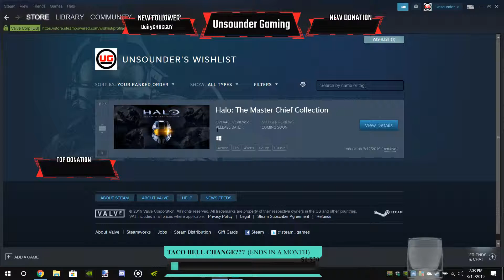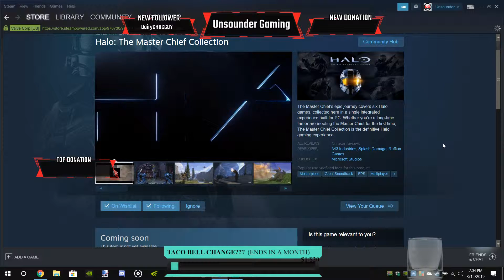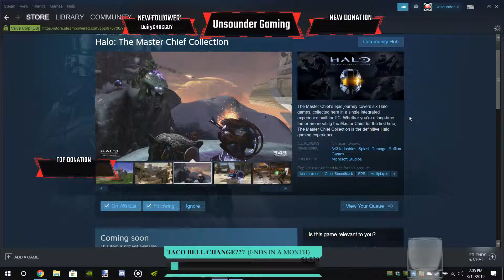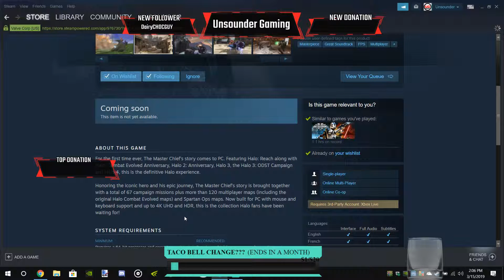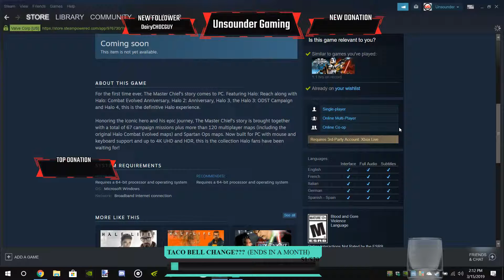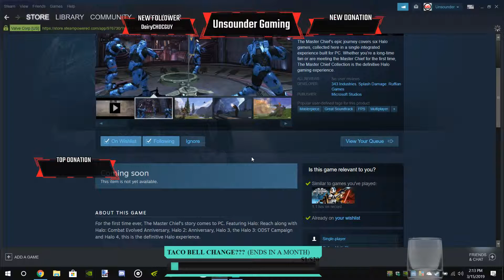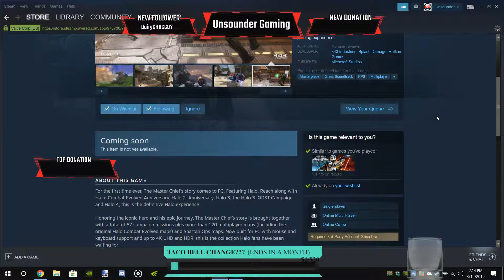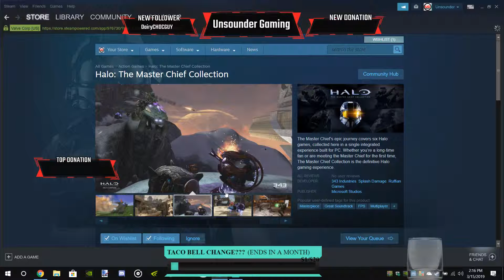Halo MCC steam review and speculation!!!!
Hey guys hope you enjoy some of this Gameplay.